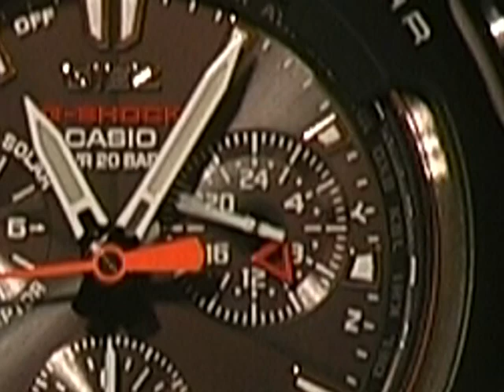Casio Giez - GS-1000J-1AJF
Giez undergoing a time change from Hong Kong to Los Angeles. It's a hypnotic, vertiginous, and kinetic journey. This is porn for horologists.